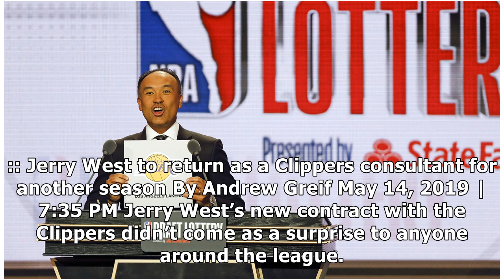Lakers’ NBA draft lottery win one of franchise's top moments in years